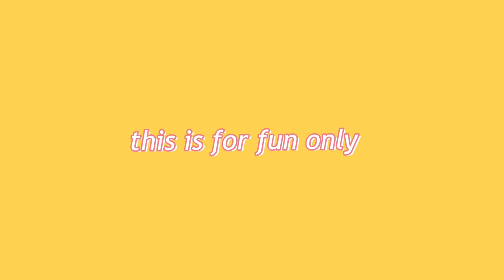MATH DANCE CHALLENGE